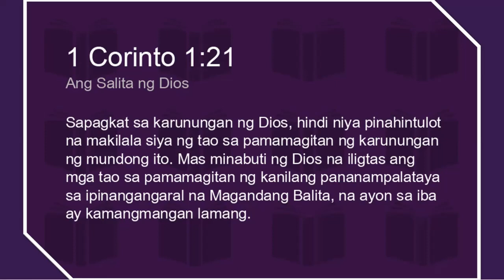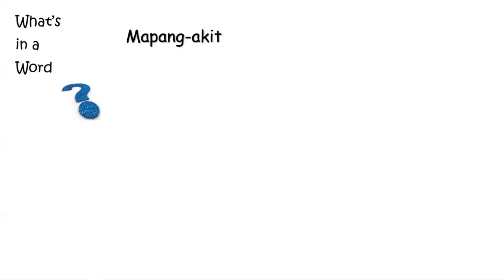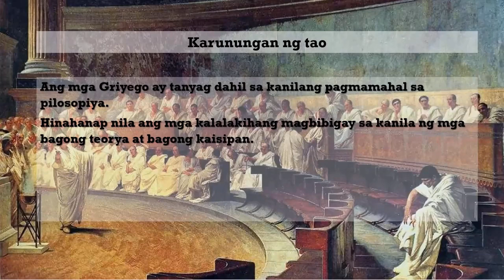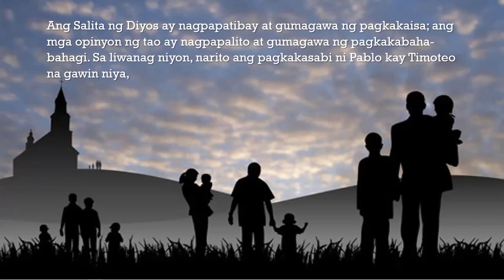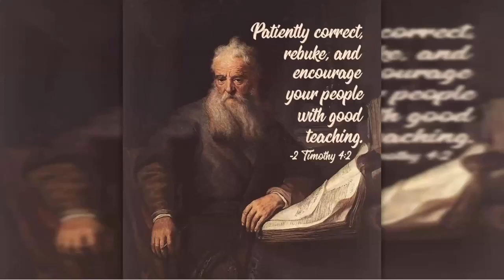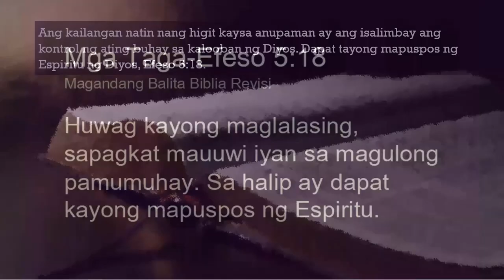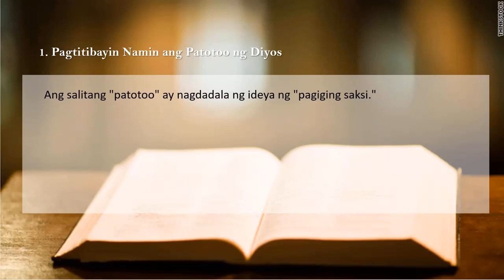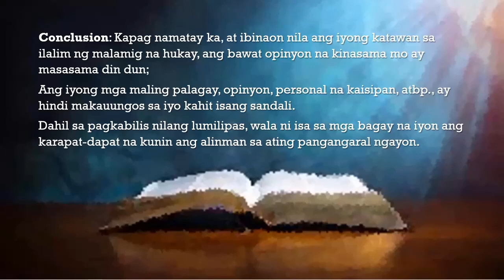ANG MATUWID NA PANGANGARAL / 2 Corinto 2:1-5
ANG MATUWID NA PANGANGARAL
2 Corinto 2:1-5